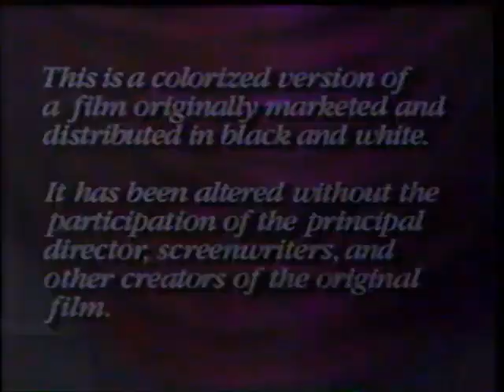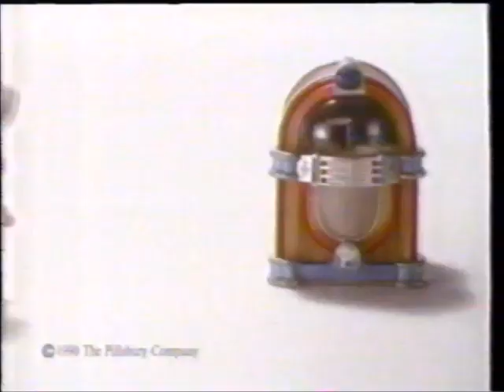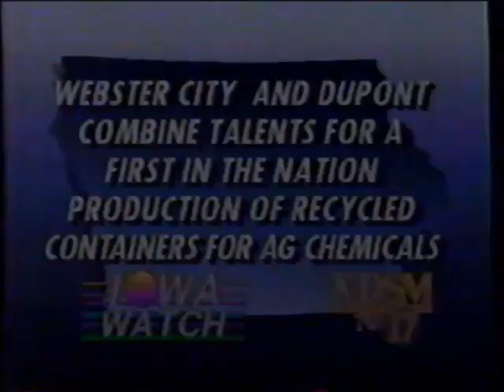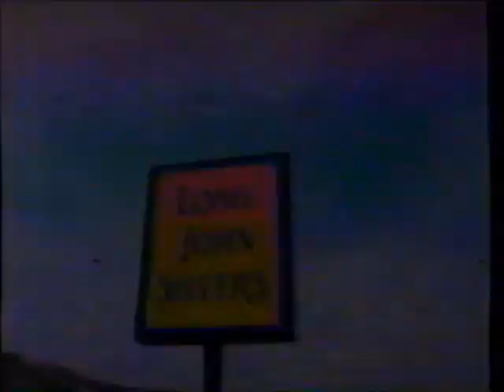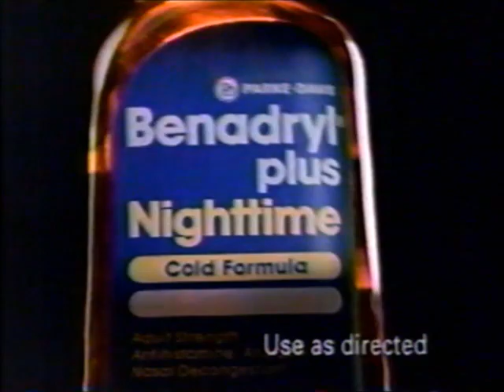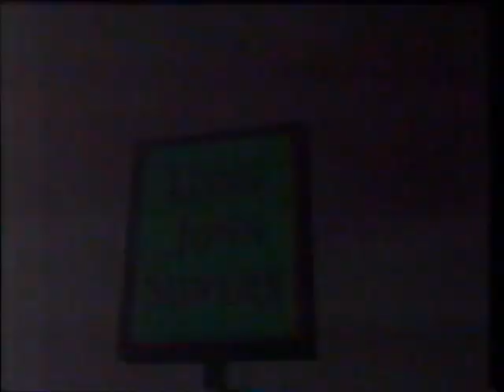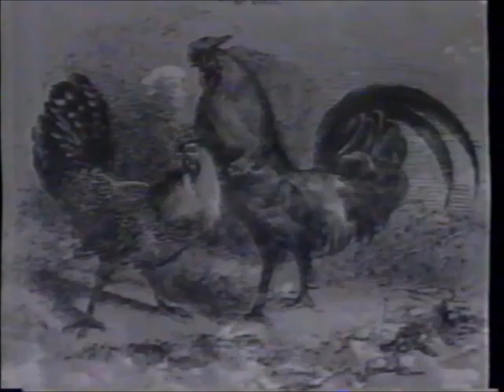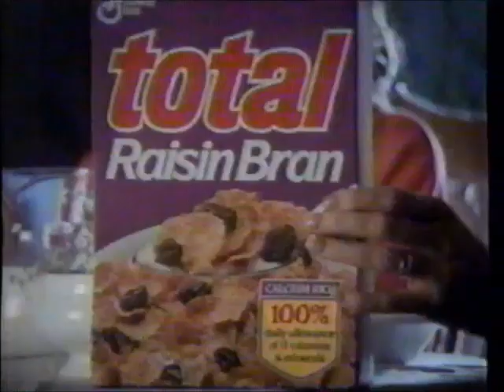KDSM-TV Fox commercials (March 17, 1991) - Part 2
Aired during the KDSM Family Movie showing of "Arsenic and Old Lace" and some of the KDSM Sunday Movie showing of "City on Fire".

LIST:
1. KDSM Family Movie intro
2. Color Classic Network
5. Commercial: Spic and Span
6. Commercial: Pillsbury Toaster Strudel
7. Commercial: Gladlock Zipper Bags
8. Commercial: Fabergé Power Stick
9. Arsenic and Old Lace bumper
10. Local Ad: Pidgeon's
11. Commercial: Bonanza
12. Commercial: Primatene Mist
13. Commercial: Preparation H
14. Commercial: Diet Coke (ft. Leslie Nielsen)
15. Commercial: Pillsbury Cornbread Twists
16. Commercial: Keebler Elfkins
17. Commercial: Secret
18. Commercial: Publishers Clearing House
20. Local Ad: Homemakers
21. Commercial: LensCrafters
22. Local Ad: Friedman Motorcars
23. Commercial: Best Buy
24. Commercial: Pillsbury Swirl Frosting
25. Commercial: Fig Newtons (x2)
26. Commercial: AT&T
27. Commercial: Eggo
28. Commercial: Alka-Seltzer Plus Cold Medicine
29. (REPEAT of #9)
31. Commercial: Comfortmaker
32. Local Ad: Homemakers West
33. Commercial: Hy-Vee
34. Commercial: Orajel Mouth-Aid
35. Local Ad: Nationwide Warehouse
36. Commercial: Maaco
37. Local Ad: Golden Circle Pontiac Dealers
38. Local Ad: Regency Care Center
39. Commercial: Publishers Clearing House
40. Commercial: Long John Silver's
41. Commercial: Ritz Bits Sandwiches
42. (REPEAT of #26)
43. Commercial: Maytag
44. Commercial: Pillsbury Cinnamon Rolls
45. (REPEAT of #28)
46. Commercial: Maytag
47. Commercial: Vicks Formula 44M
48. (REPEAT of #26)
49. Commercial: Keebler Elfkins
50. (REPEAT of #35)
51. Commercial: Arby's
52. Commercial: Benadryl Plus Nighttime
53. (REPEAT of #33)
54. Commercial: Carnation Good Start
55. Commercial: Always
56. (REPEAT of #16)
57. (REPEAT of #26)
58. (REPEAT of #40)
59. Local Ad: Pidgeon's
60. (REPEAT of #21)
61. Commercial: Walgreens
62. Arsenic and Old Lace credits (w/ voiceover promo)
63. KDSM bumper (w/ WKRP in Cincinnati promo)
64. KDSM Sunday Movie intro
65. (REPEAT of #40)
66. Commercial: La Choy Chow Mein & Salad
67. Commercial: Betty Crocker
68. Commercial: Honey Nut Cheerios
70. (REPEAT of #35)
71. Commercial: Maaco
72. Promo: A Current Affair
74. Commercial: Hardee's
75. (REPEAT of #33)
76. (REPEAT of #69)
77. (REPEAT of #21)
78. Commercial: Diet Coke
79. (REPEAT of #40)
80. (REPEAT of #23)
81. Commercial: Orville Redenbacher's (x2)
82. Commercial: Total Raisin Bran
83. (REPEAT of #69)
84. (REPEAT of #32)
85. Commercial: Era
86. KDSM bumper (w/ Arsenio Hall Show promo)